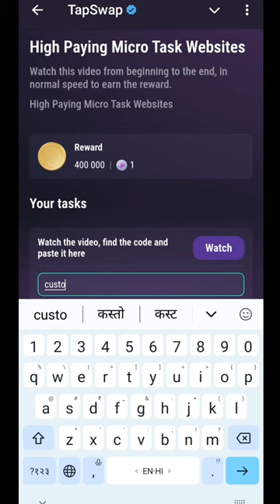High Paying Micro Task Websites Tapswap Code | 13 August Code